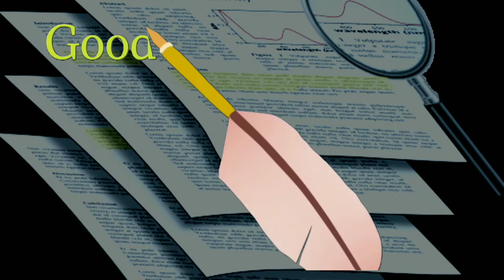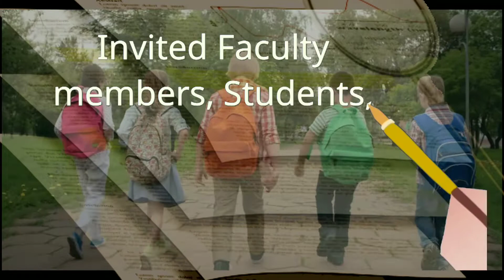Free International Webinar | What is research? | How to Engage with Research | value of research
The webinar will cover the main points contained in Daniel’s recently published How to guide for teacher educators on this theme.
FREE REGISTRATION  : Link Lock - Password-protect links
Certificates of attendance are available for all attendees. The link to obtain your certificate is provided in the following places:
At the end of the webinar in the chat box
In the ‘Thank you for attending email’ that you will receive 1 day after the webinar.
At the end of the feedback survey once you have answered the questions.

Free More Quiz with More Certificate

NayaGyan
Ajitkumar Makwana
tags for reference:
free certificate | free quiz certificate | online quiz free certifcate | government certificate | quiz free certificate | online quiz free certificate | free quiz
free courses
free certificate

Your Queries  : Today Online Quiz with E Certificate 2022 free
Free Webinar
Free International Webinar
Research
What is research?
How to Engage with Research
value of research

 🖊 Ajitkumar Makwana 📝
From - Ahmedabad-Gujarat ( INDIA )